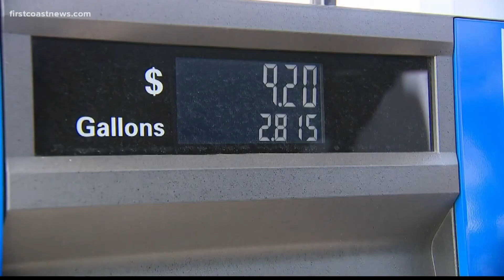Proposed repeal of gas tax increase fails in city council vote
The tax increase, from six cents to 12 cents, was passed back in May.